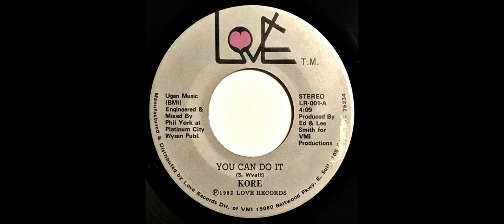KORE - You Can Do It 1982